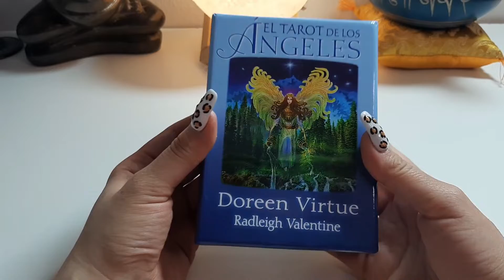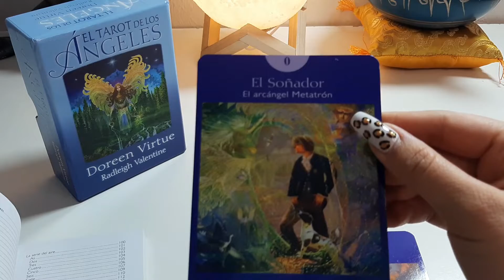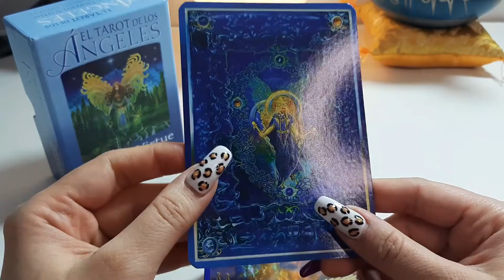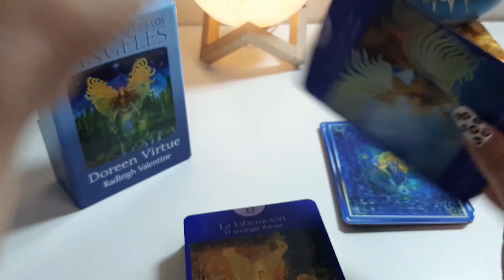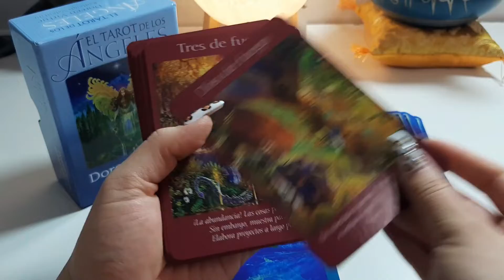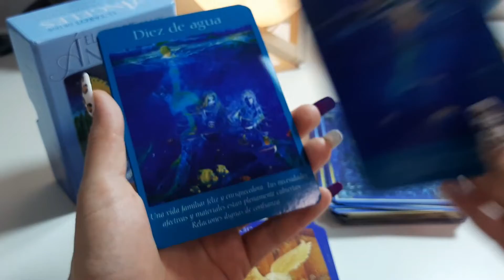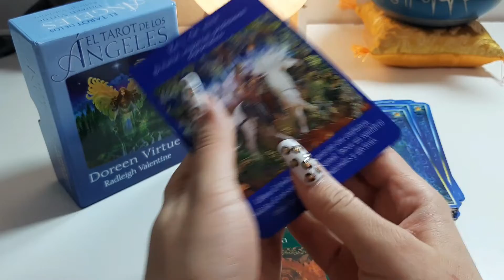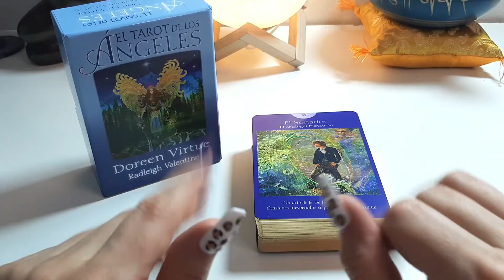EL TAROT DE LOS ÁNGELES - Reseña | Nadia Falak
Hola Habibis! 😃
Hoy les traigo este MARAVILLOSO TAROT DE LOS ÁNGELES.
Después de mucho pensarlo, este fue mi elegido para ser mi Tarot de Ángeles, ya que hay muchas opciones y estilos en el mercado. Lo compré por buscalibre.cl y es del mismo tamaño que los Oráculos de ángeles.
Besos Morados! 💜💜💜

*TODOS MIS MAZOS se encuentran reseñados en la lista de reproducción llamada RESEÑA / REVIEW - UNBOXING.*